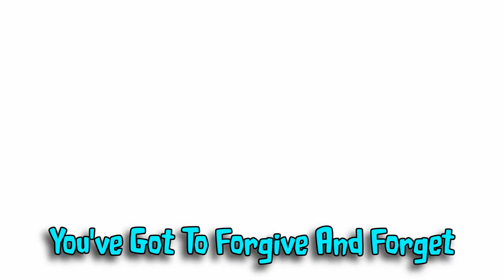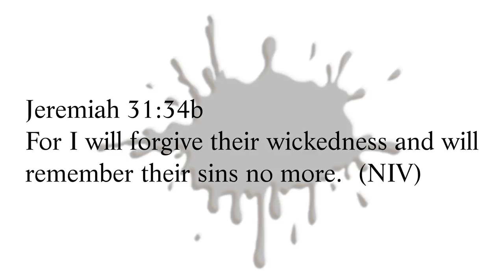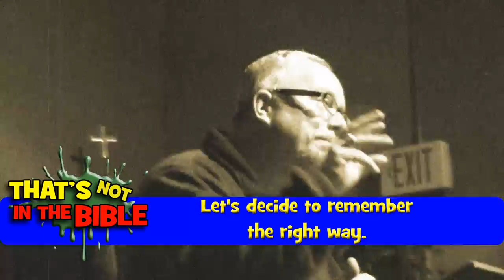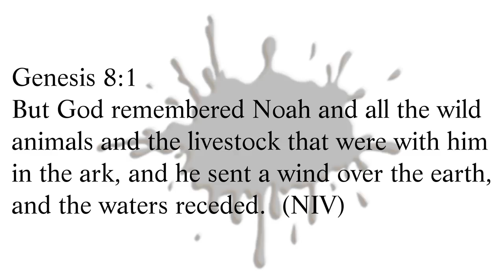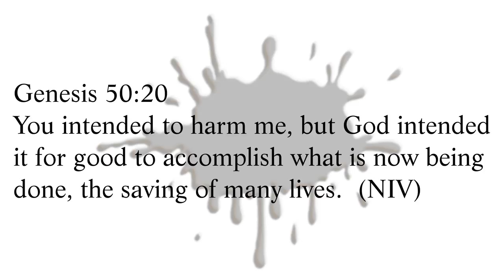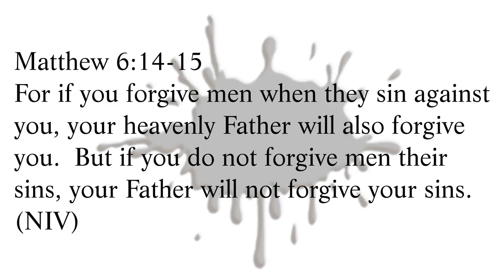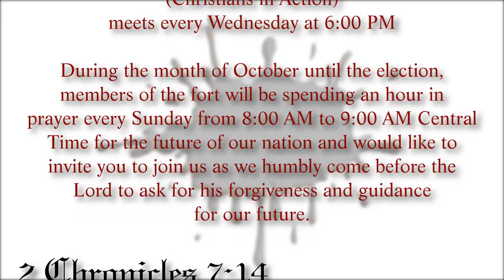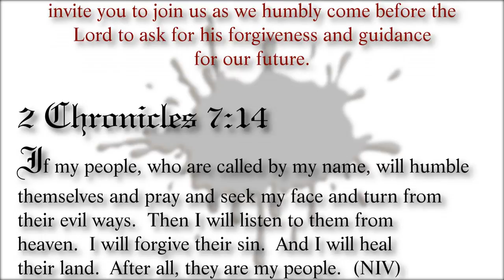Thats not in the Bible - You've Got To Forgive And Forget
Is it true that you need to forgive and forget? Is that really biblical?